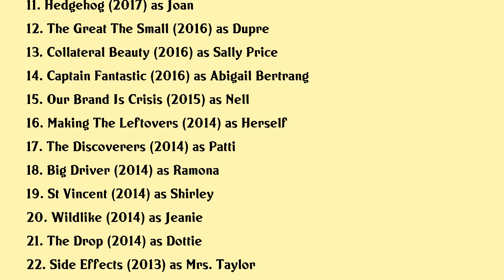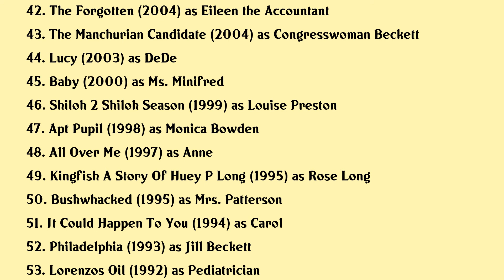Ann Dowd Movies list Ann Dowd| Filmography of Ann Dowd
Ann Dowd Full Movies List Filmography of Ann Dowd

Latest movies of Ann Dowd are:

1. Shoot The Rooster
2. Cowboys
3. Speed Of Life
4. Rebecca
5. Henrietta Bulkowski
6. American Animals
7. Tyrel
8. Nancy
9. A Kid Like Jake
10. Hereditary
11. Hedgehog
12. The Great The Small
13. Collateral Beauty
14. Captain Fantastic
15. Our Brand Is Crisis
16. Making The Leftovers
17. The Discoverers
18. Big Driver
19. St Vincent
20. Wildlike

Complete list of movies acted by Ann Dowd are in this video.

Please Comment down your favorite movie of Ann Dowd